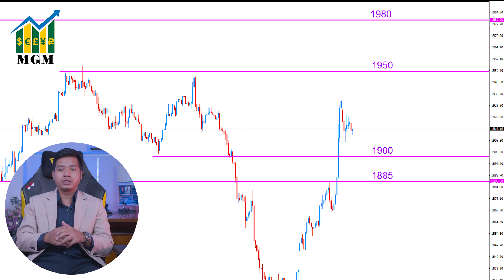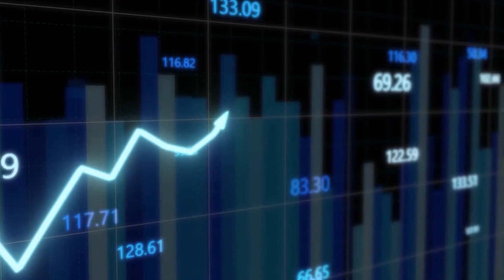World Gold Weekly Outlook ( 16-10-2023 to 20-10-2023 )